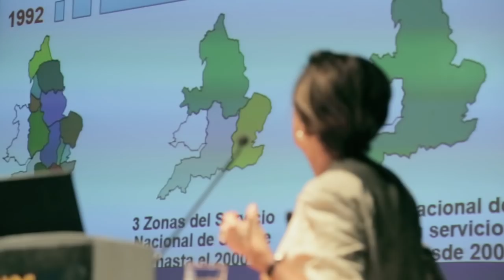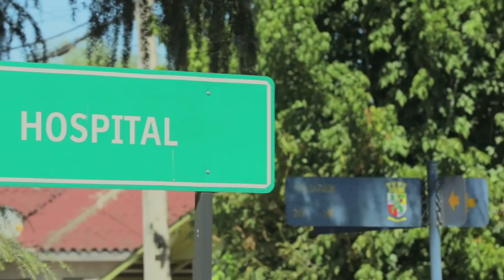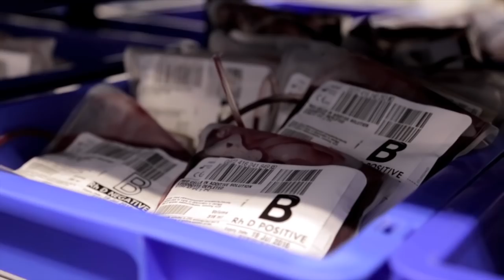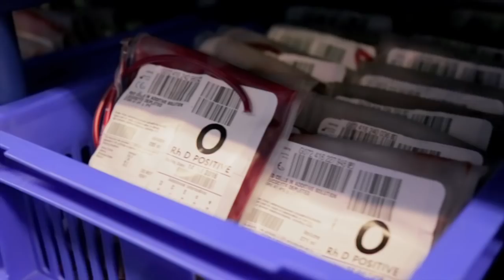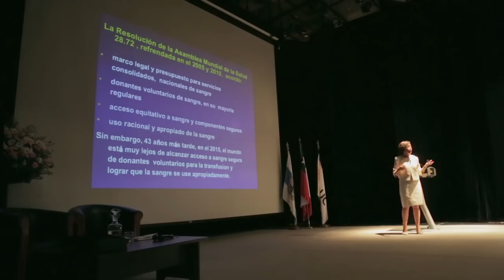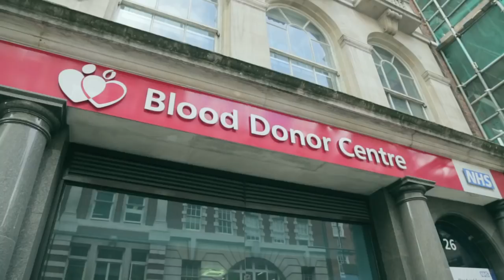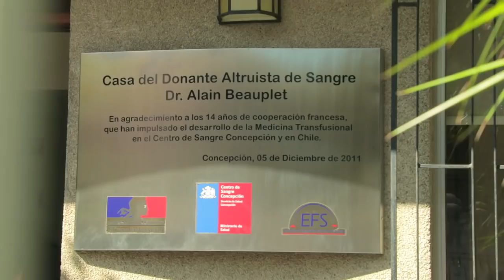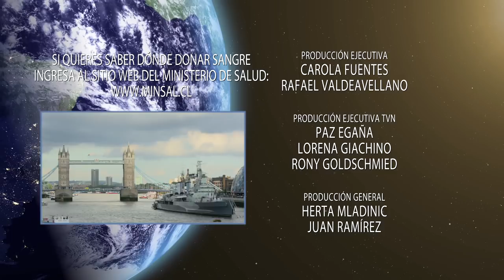10 CHILENOS QUE ESTAN CAMBIANDO EL MUNDO - MARCELA CONTRERAS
Serie Documental (10 capítulos x 50 Min.)
Producida por La Ventana Cine y CNTV
Conducción y Realización: Carola Fuentes
Dirección: Rafael Valdeavellano
Fotografía y Cámara: Sebastián Caro
Producción: Herta Mladinic y Juan Ramírez
Sonido: Francisco Escobar
Montaje: Leonel Venegas

Emisión: TVN (abril-junio 2017)